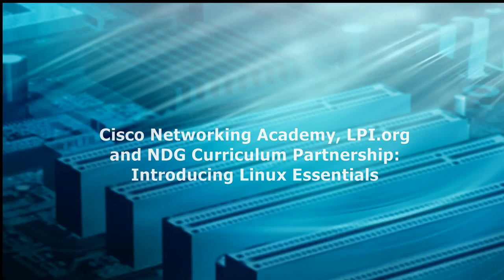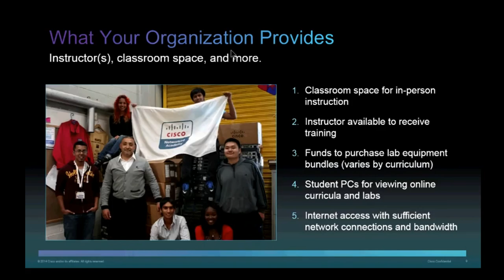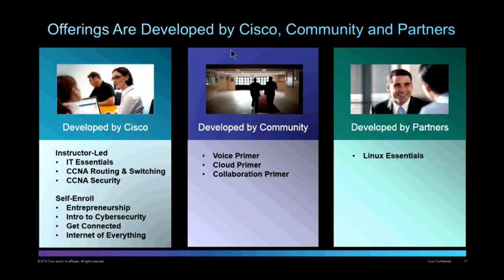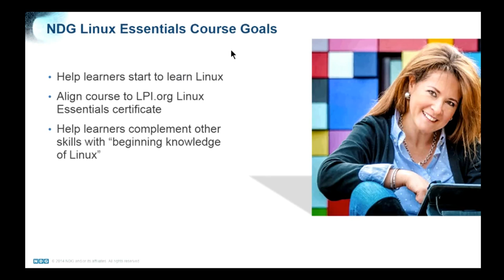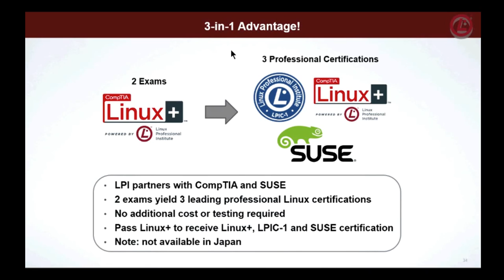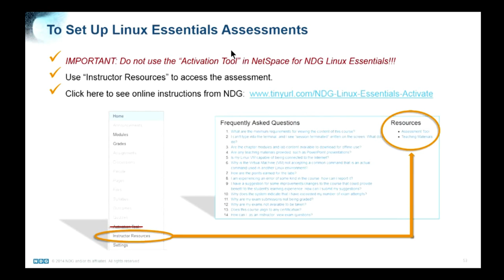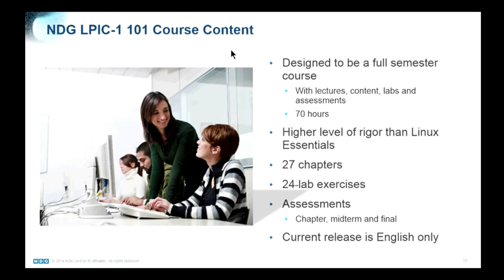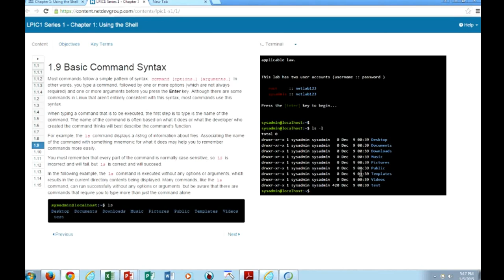Cisco Networking Academy, LPI.org & NDG Curriculum Partnership: Introducing Linux Essentials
Presenters:
John Bjerke, Western Area Manager, Cisco Networking Academy
Rich Weeks, President, NDG

Cisco Networking Academy is pleased to announce a new introduction course aligned with the LPI Linux Essentials Professional Development Certificate.  This new course has been developed by Network Development Group.  NDG is partnering with Cisco and Linux Professional Institute, LPI.org, to make this course available to Cisco Networking Academy students. NDG is also partnering with Cisco and LPI.org to offer a pilot program with LPIC-1 (Linux+) course.  During this session you will have the opportunity to review the NDG Linux Essentials and NDG LPIC-1 / Linux+ course.

Instructors can come and gain an overview of the existing Linux Essentials course AND the Linux+ course currently in a pilot program. Understand the aligned certifications, and actually try out the courses for yourself in a hands-on environment. We'll examine how Linux skills fit into today's ICT workforce too!